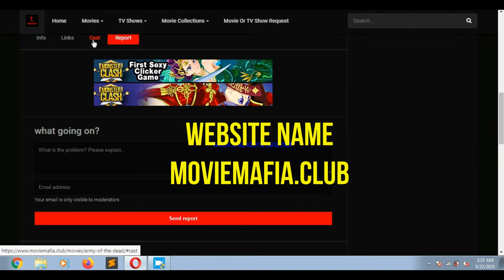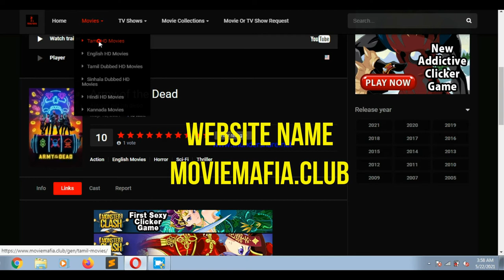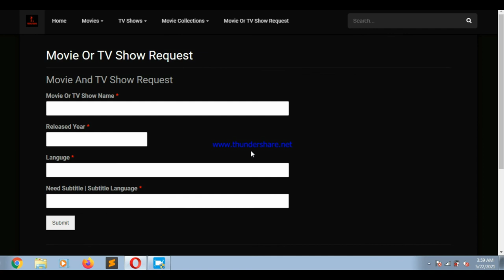How To Download Any Movie or Tv Show For Free | HD Provider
website name = moviemafia.club